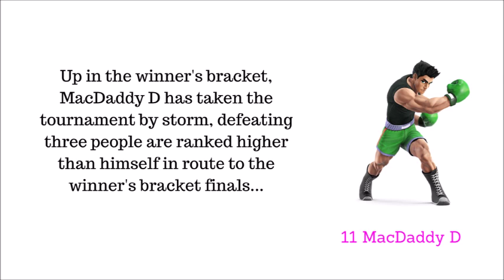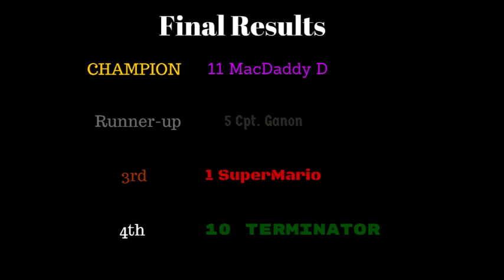The 3rd Amiibo Tournament Finale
This is a finish you have GOT to see! You'll never see the result coming!

Challonge! Bracket